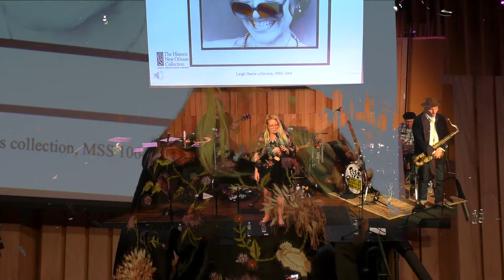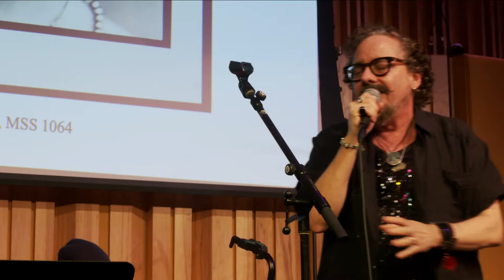The Life and Artistry of Leigh "Little Queenie" Harris (Part 2 The Performance)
Join us on Wednesday, March 13, 2024 at the George and Joyce Wein Jazz & Heritage Center for The Life and Artistry of Leigh "Little Queenie" Harris , a panel discussion co-produced by The Historic New Orleans Collection and the New Orleans Jazz & Heritage Foundation. Following the panel discussion, the evening will culminate with a tribute concert celebrating the lasting musical legacy of Leigh “Little Queenie” Harris, the beloved New Orleans singer who passed away in 2019. Harris's significant impact in music, especially through her work with Little Queenie & the Percolators, will be honored and celebrated for its dynamic contributions.

About the Panel Discussion:

New Orleans singer-songwriter “Little Queenie” Harris (1954–2019) had a voice that defied categorization. Though she is best known as a blues-rock singer, she played with bands of many genres and helped shape New Orleans music for 40 years. Once called “a short, dynamic Southern woman with a tough, earthy, blues-ish voice that can rise ecstatically to gospel abandon,” Harris was respected as a musician, songwriter, collaborator, and mentor, and her absence is felt in the music scene in New Orleans and beyond. In 2022, Leigh Harris’s husband, Rick Ledbetter, donated her collection to The Historic New Orleans Collection where it is now a cornerstone of its music collections. Press photos, posters, promotional material, stagewear, and other concert ephemera chronicle Harris’s public presence and persona. Instruments, chart books, lyrics, and audio recordings are a record of her musical skill and vast body of work. Notebooks and scrapbooks provide glimpses of Harris’s mind at work. Taken together, the materials show her influence and ensure that it will live on.

About the Concert:

A roster of renowned musicians, including: John Magnie, Alison Young, Ricky Sebastian, Paul Clement, original Percolators bassist, John Meunier, Jimmy Robinson, Joe Cabral , Alex Harris MacDonald, Darcy Malone, Lenny Zenith, and more special guests will converge to honor her memory, showcasing the far-reaching impact and adoration Harris garnered throughout her career. This gathering underscores not only Harris’s indelible mark in music but also the community's deep respect and affection for her work and spirit. Free and open to the public.

Program Schedule:

5:30 pm – Doors

6:00 pm - 7:00 pm - Panel discussion

Moderator: Gwen Thompkins

Panelists: Nina Bozak, Missy Bowen, Debbie Davis

7:00 pm - 7:15 pm -Q&A

7:15 pm- 8:00 pm – Concert

8:00 pm - 9:00 pm – Reception

Photo: THNOC, gift of the estate of Leigh Harris, 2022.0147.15